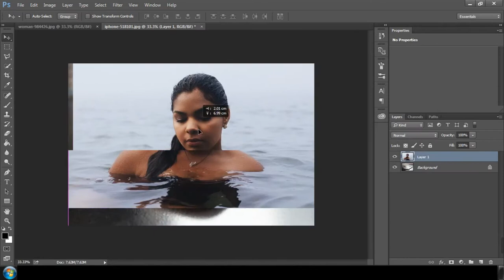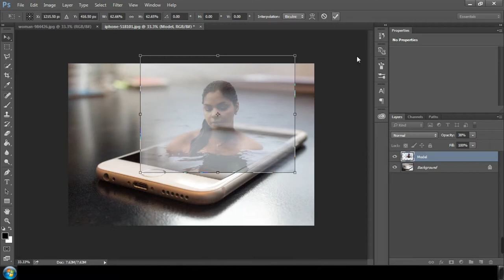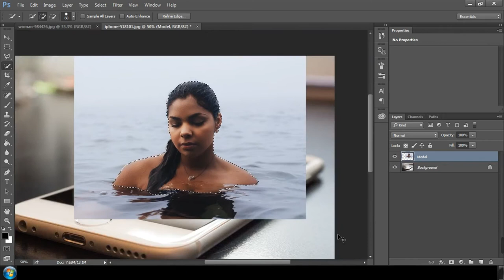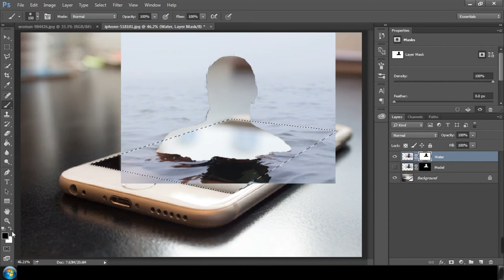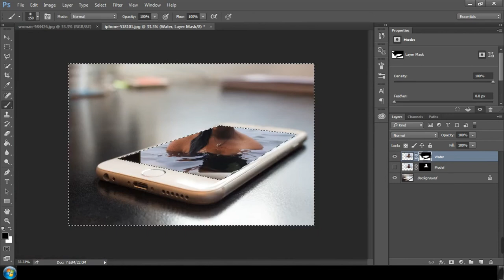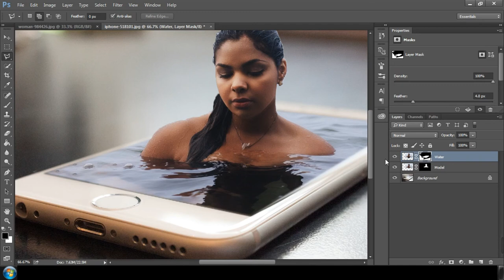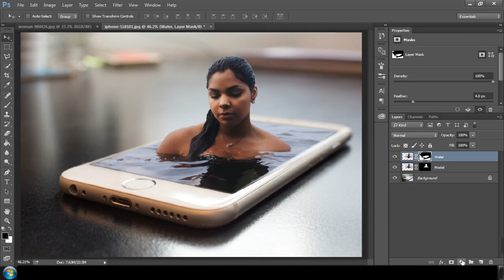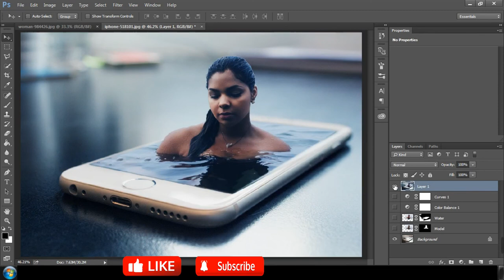Photoshop Tutorial - Women Bath Pop-Out Effect - Photo Manipulation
Hey, In this Photoshop tutorial we'll learn how to use easily the masking layer and how to use color tone filters and adjustment filters in photoshop.

This tutorial is for beginners and people who know photoshop both. So without any worry just watch it.

►IMAGE CREDITS:
Creator: MaxPixel's contributors
Copyright: Copyright by MaxPixel